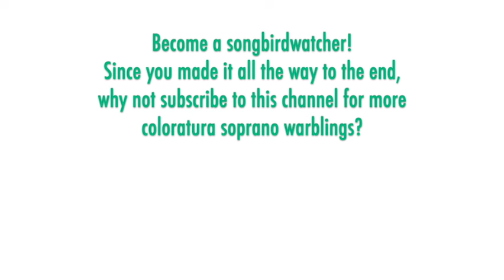Stina-Britta Melander delivers a vibrant, ringing Bell Song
THE SONGBIRD:  Stina-Britta Melander (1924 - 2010) was born in Sweden and studied with coloratura soprano Adelaide Andrejewa von Skilondz. Melander launched her career in 1946 at the Royal Opera in Stockholm, where she eventually sang dozens of coloratura roles until she moved to Germany, which then became home-base for her career. She was a principal soprano in Berlin from 1957 to 1969 and also sang leading roles with the opera houses of Hamburg, Düsseldorf, and Munich. She sang the principal florid roles in a few commercial recordings for Electrola in the 1950s, and was a mainstay in radio broadcasts during this era, many of which were luckily captured for posterity.

THE MUSIC:  "Lakmé" by Leo Delibes was first performed in 1883 in Paris. The work epitomizes the orientalist trend at the time through the perceived novelty of colonial English people in an exotic location, namely India. The title role, the daughter of a Hindu priest, is one of the cornerstones of the light coloratura soprano repertoire. It was written for Marie van Zandt, who became one of the foremost sopranos of her era. Lakme's Act 2 aria "Où va la jeune Hindoue" is commonly referred to as the Bell Song because the soprano mimics a set of magic chimes while telling the haunting legend of the Pariah's daughter. It is standard practice to sing three High Es in the aria -- the first one in the vocal prelude and the one in a flourish after the first bell refrain are both in the score as optional variants, while the climactic sustained High E6 at the end is actually not in the score.